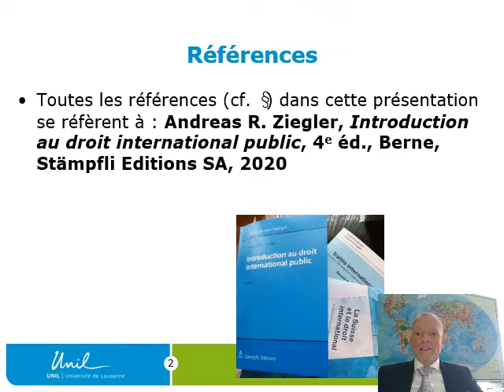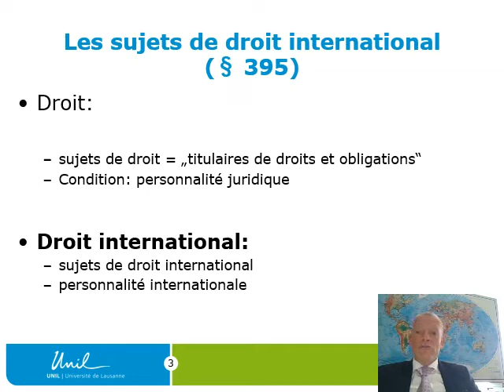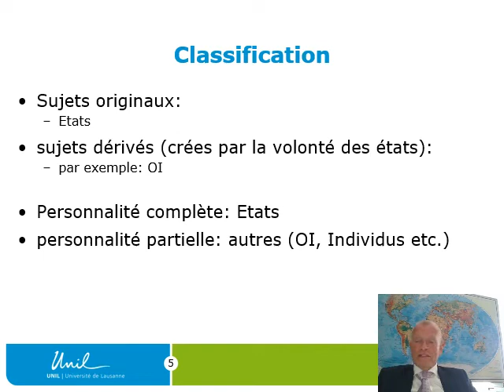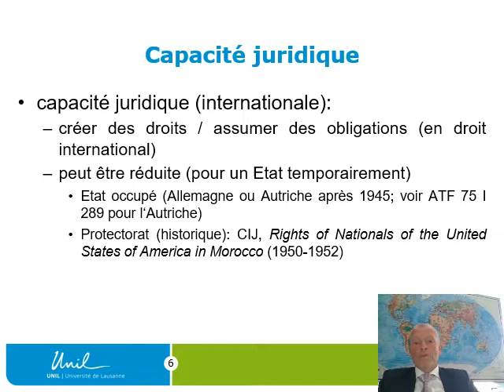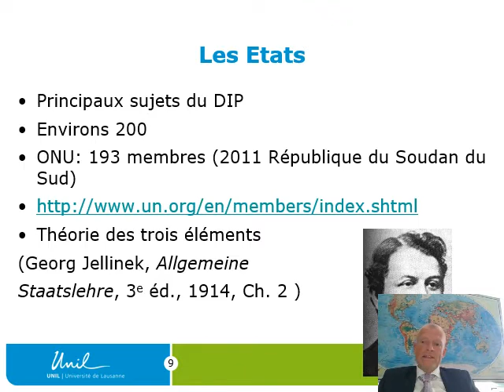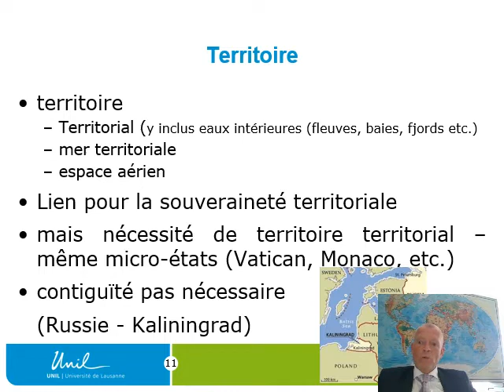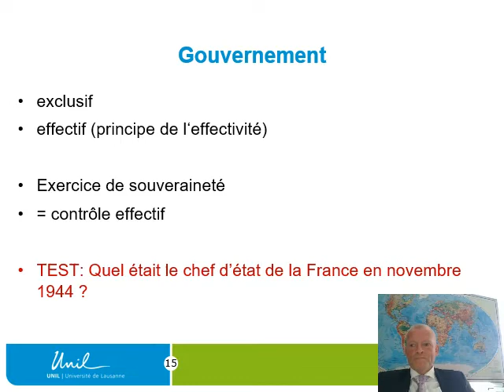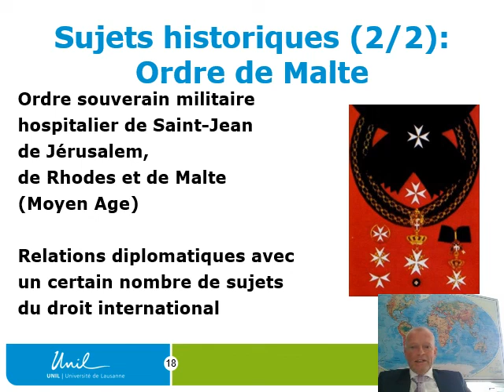DIP 8.1 - Ziegler: Les états en droit international public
Présentation en français de la notion de l’État en droit international et de la pratique suisse (pour débutants)